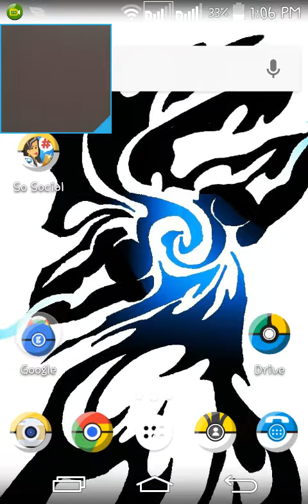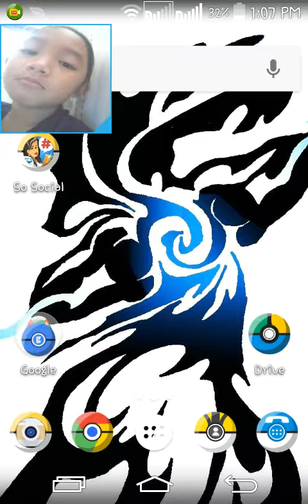I ACCIDENTALLY DELETED EPIC PARTY CLICKER!!!!!!!!!!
No lolzzz for today